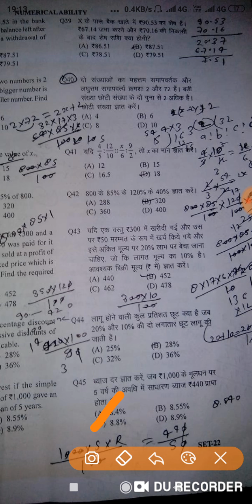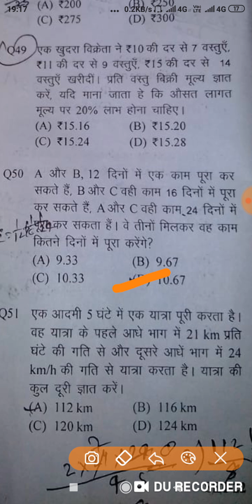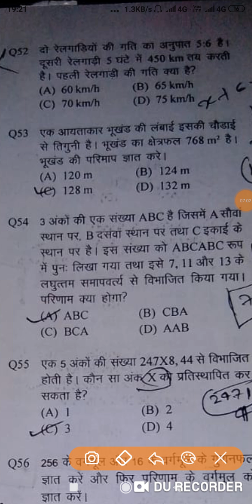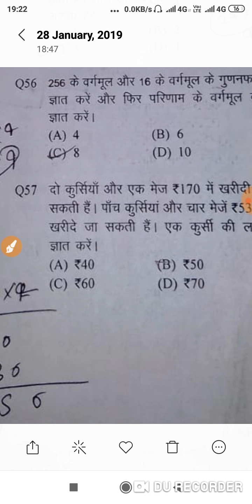UPP ANSWER KEY EVENING SHIFT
january exam paper. up police paper 28 jan 2019 morning shift up police solved paper 2019SURYABHAN SIR *** SKILL TEK  UPP  ANSWER KEY 2019